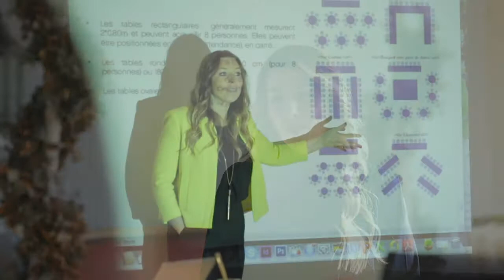French Wedding Industry® by Elodie Villemus Weddings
French Wedding Industry® by Elodie Villemus Weddings  - Founder of Label' Emotion Weddings | the 1st Wedding Planner Franchise network in the World.

Let's include some French Touch in your wedding business with my french methodology of work.